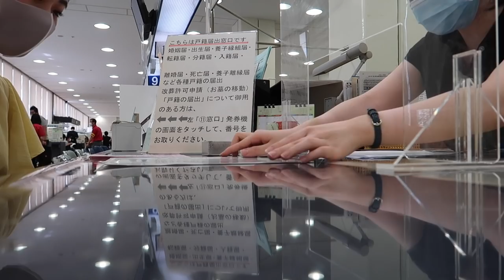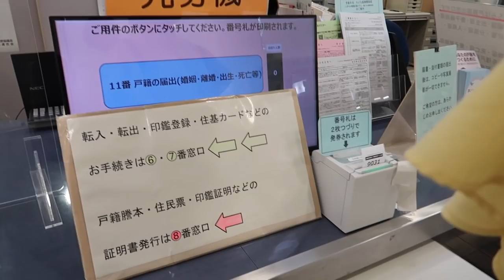SETELAH BERJUANG LAMA AKHIRNYA KITA RESMI NIKAH🇮🇩x🇯🇵